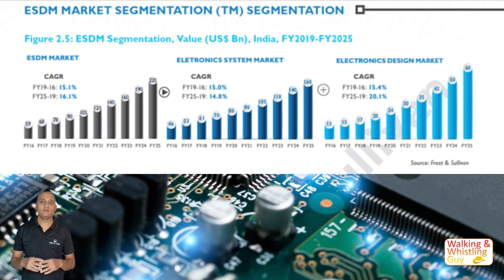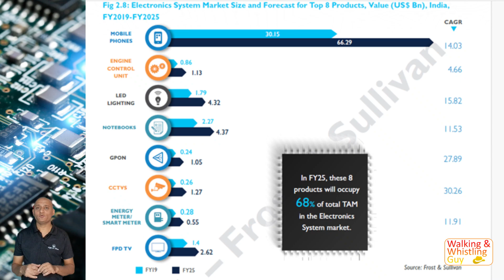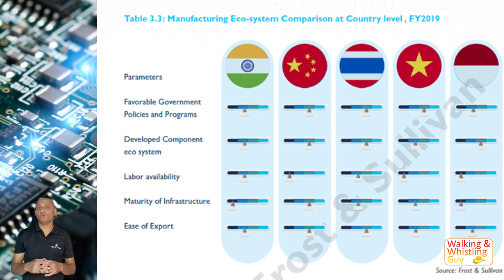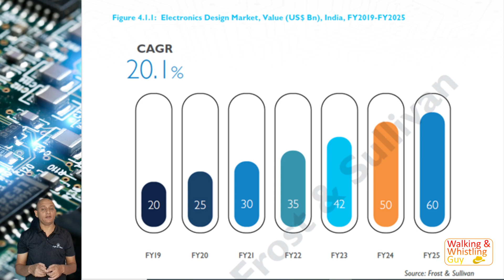India- China face-off in Electronics | How India can win this.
This video is meant for professionals who want to enhance their productivity and thus increase their chances of a very steep career growth trajectory.

The video talks about
• India’s digital economy generates about US$ 200 Bn
of economic value annually. The country can create
over US$ 1 Tn of economic value from the digital
economy in 2025. Electronics Production Market
(TAM) will contribute US $ 300 Bn (30%) to Digital
economy in 2025
• India is positioned as a destination for quality
design work and not just an option for lower cost.
Many global companies have opened and up-scaled
their captive centres in the country. Although it
helped the economy by providing jobs but since the
Intellectual Property rights were with the global
headquarters, it did not contribute significantly
towards domestic revenues
- The Printed Circuit Board (PCB) Market in India
is at US$ 2.2 Bn in FY19 and it expected to grow
at the rate of 17% till FY25. Some prominent PCB
manufacturers are Genus Electrotech, Meena Circuits,
CSIL, Shogini, Epitome, Fine-Line, Sahasra, AT&S,
CIPSA-TEC, Micropack, Sulakshana Circuits and
Ascent Circuits; Some prominent PCBA makers are
Dixon Technologies, SFO Technologies, Rangsons
Electronics and Kaynes Technology.

00:00 Intro
02:23 Electronic System Design and Manufacturing Market in India
06:13 Comparison with other countries for electronics eco-system
08:12 Fabless Companies to tackle China